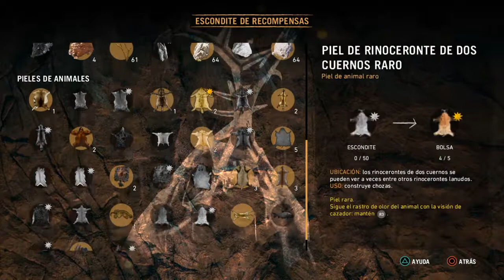Far Cry Primal | caza | oso y tigre legendarios